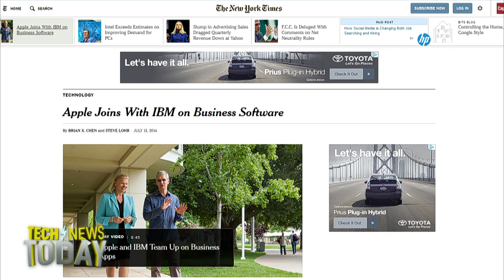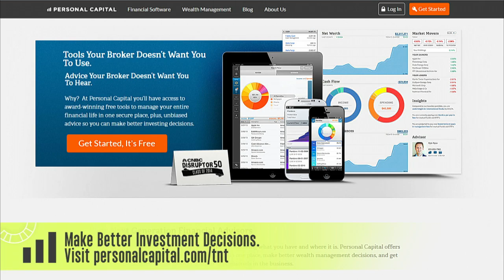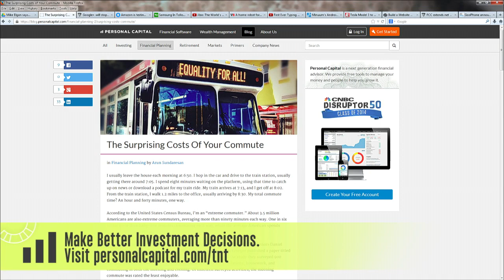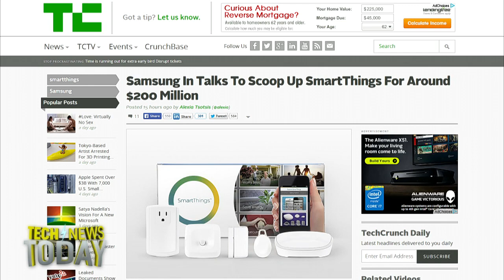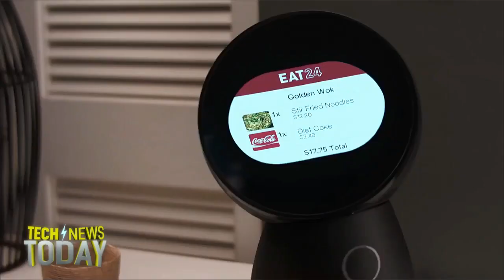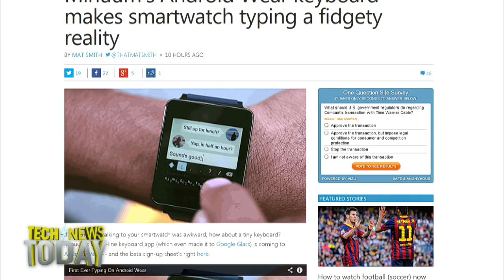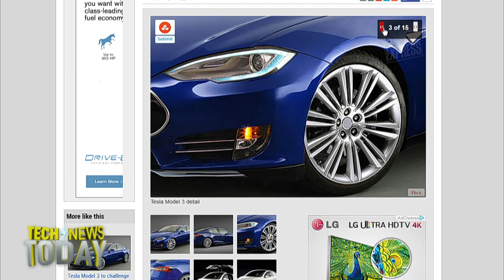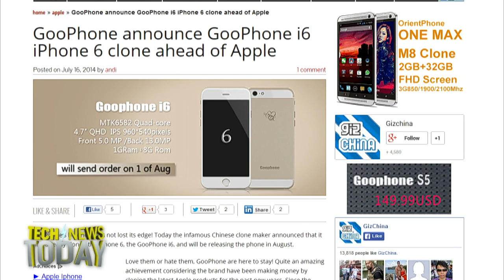Tech News Today 1050: Apple Gives IBM the Business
Hosts: Mike Elgan and Sarah Silbert
Apple and Google team up for the enterprise, Samsung buying into home automation, Jibo might be your new robot, Minuum brings a keyboard to Android Wear, and more.
Guests: Devindra Hardawar, Maribel Lopez, Kate Knibbs, Steve Kovach, Stephen Hall, and Steve Fowler